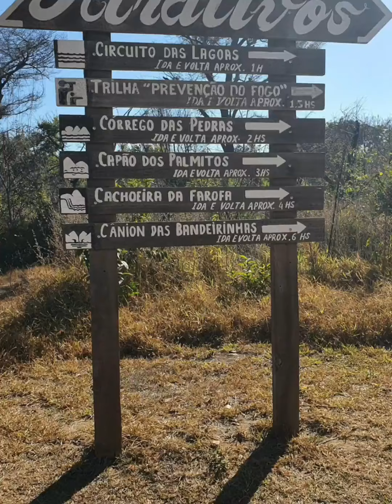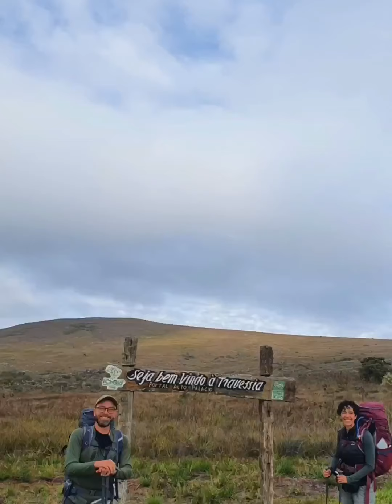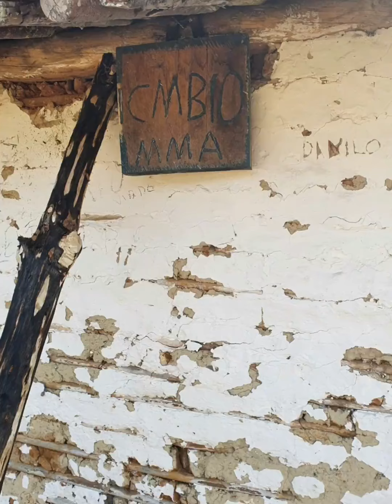Parque Nacional da Serra do Cipó, MG - O parque pão com manteiga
Neste vídeo mostramos nossa experiência pelo Parque Nacional da Serra do Cipó, onde passamos duas semanas. O parque fica perto de Belo Horizonte, conta com um acesso fácil e três portarias.
Achamos que este pode ser o primeiro parque a ser visitado para aqueles que nunca estiveram em um parque nacional. As trilhas são diversas, planas, muita água e vistas estonteantes.
Fizemos a travessia do Rancho Caído - Cabeça de Boi, para os mais experientes em trilhas, pernoitando no parque em barraca num frio de gelar a alma.
Da portaria Retiro seguimos o curso do Rio Bocaina até a cachoeira do Tombador, passando pela Gavião e Andorinhas. Cada uma com sua beleza.
Da Portaria Areias seguimos para o Canion das Bandeirinhas e Cachoeira da Farofa de baixo, com bicicletas alugadas na portaria, um total de 28 km.
SOBRE NÓS
Somos Leticia e Dennis, um casal que acredita que só conservamos aquilo que conhecemos. Por isso decidimos sair em uma expedição pelos 74 parques nacionais brasileiros, tendo um trailer como casa.